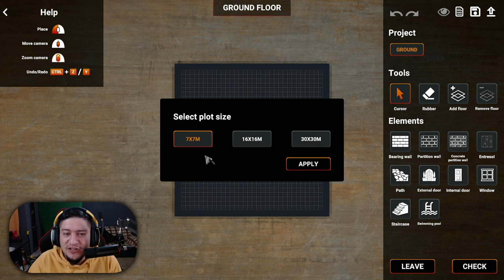AYAĞINDA KUNDURA YAR GELİR DURA DURA | BUILDER SIMULATOR